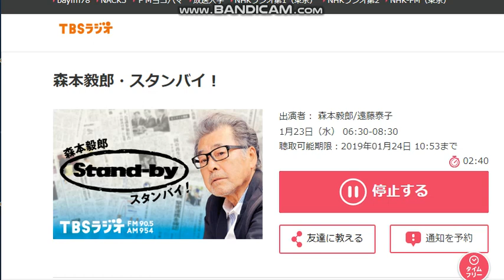【厚労省の薄汚い勤労統計改竄の指示は安倍からでしょ】改竄の三者委員会はイカサマだった scratch 小学生 政治に立ち上がる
引用：森本毅郎・スタンバイ！　19/1/23